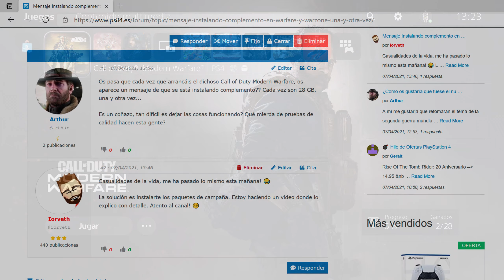Solución a Instalando Complemento o Copiando Contenido al abrir el juego en Modern Warfare y Warzone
Cómo mejorar y reducir tu Ping en Call of Duty Modern Warfare y Warzone
Mejorar conexión y victorias en Call of Duty Modern Warfare y Warzone
Comprar COD Points

Así se soluciona el molesto problema de que se descarga contenido cada vez que abres Call of Duty Modern Warfare o Warzone.

Mi config:
- Volante T300 GT Edition
- Cockpit NLR GT Track
- Palanca TH8A
- Kontrol Freek Inferno
- Mando Scuf PS4
- Auriculares Pulse 3D
- Auriculares in-ear (con modo juego)